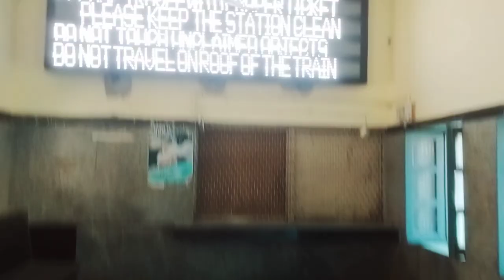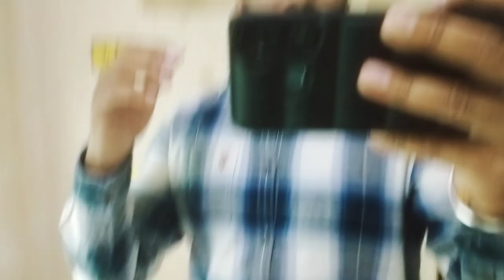Train Washroom Me Vlog Start Ho Gya 😂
In this Video i will show you all class in Indian Railways Like 1st AC , 1st AC Coupe, 2nd AC , 3rd AC, 3AC Economy, Sleeper and General coach in a Superfast Trains .

what is different between different class in indian Railways
difference between 1st AC and 2nd AC
new 3rd ac economy coaches
3rd ac economy coach
3rd ac economy class
irctc,1st ac 2nd ac 3rd ac coach difference
3rd ac economy coach inside view
3rd ac coach in train,3rd ac economy
3e vs 3a in train,3rd ac coach inside view
3e in train,3e seat in train,3rd ac
3e coach in train in hindi
what is 3e ac class in train
ac 3 economy coach vs ac 3 tier
3rd ac economy coach train
third ac economy class kya hota hai

• kota patna
• patna kota
• kota patna train
• kota patna express
• patna kota express
• kota to patna train
• kota express train journey
• kota patna train journey
• patna kota train journey
• kota to patna train journey
• kota patna full train journey
• patna kota express train journey
• patna kota express time table
• kota patna express food
• 13240 kota patna express train vlog
• 13240 kota patna express train journey
• kota patna express
• patna kota express
• kota patna express train
• kota patna express full journey
• kota patna train
• patna to kota train journey
patna kota express full journey
• kota patna express train journey
• patna se kota train
• kota patna
• kota to patna
• 13240 kota patna express
• 13240 kota patna express live running status

13240 kota patna express full train journey
Nandan yadav vlogs
13239 patna kota express